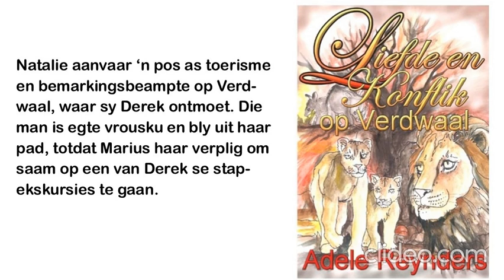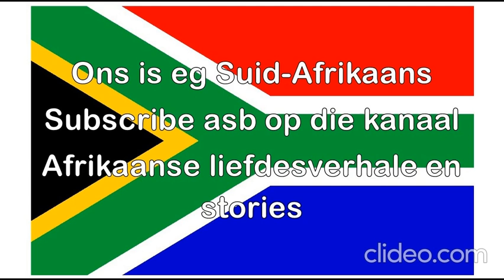Liefde en konflik op Verdwaal 1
Natalie aanvaar 'n pos as toerisme en bemarkingsbeampte op Verdwaal, waar sy Derek de Vos leer ken. Hy is Frankie Castillo de Vos se broer en Marius van der Walt se vennoot, wat in Verdwaalpad na die liefde bymekaar uitgekom het en intussen getroud is.
Natalie kom gou agter dat die bos nie net vir idilliese vakansies sorg nie...